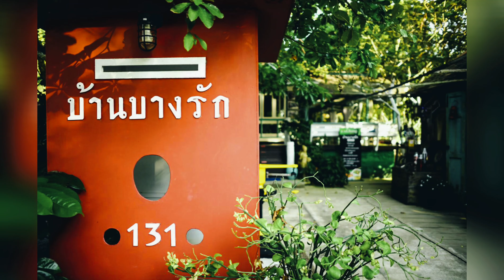ร้านอาหารบ้านบางรัก นครศรีธรรมราช " งดงาม และสีสัน ของการบริการ ในนามชาวนครศรีธรรมราช"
ร้านอาหารบ้านบางรัก นครศรีธรรมราช

" ความงดงามของงานสถาปัตยกรรม คู่สายน้ำ และธรรมชาติ ของเมืองนครศรีธรรมราช. ส่งเสริมคำว่าอาหารคือศิลปะ ได้อย่างลงตัว ราวกับเพชรน้ำหนึ่ง"

🏠 เลขที่ 131 หมู่ 9 ตำบลบางจาก อำเภอเมือง จังหวัดนครศรีธรรมราช 80330

เมืองนครศรีธรรมราช คือเมืองใหญ่ คู่วัฒนธรรมประเพณี กับความยิ่งใหญ่ ทั้งเรื่องราวของจิตใจของผู้คน และภูมิใจนำเสนอความเป็นชาวปักษ์ใต้ ด้วยหัวใจ มาโดยตลอด และสำคัญที่สุดเหนือสิ่งอื่นใด เหมือนนครศรีธรรมราช เมืองที่พร้อมนำเสนอ วิถีการกินอยู่ อยากมีคุณภาพ มาโดยตลอด

ร้านอาหารบ้านบางรัก นครศรีธรรมราช กว่า 10 ปีแห่งความภูมิใจ ของการนำเสนอ อาหารอร่อย ที่มีความเป็นมา โดยเจ้าของร้าน มากด้วยประสบการณ์และคุณค่า
คุณตุ๊ก จตุพร มงคลการุณย์
คุณวันชาติ ยอดแก้ว หรือที่เรียกกันว่านายกอบต.ชาติ
ซึ่งได้มีโอกาสพูดคุย กับพี่ตุ๊ก จตุพร... ทำให้ได้ทราบถึงเรื่องราวความรักและความใส่ใจ สูตรอาหารของต้นตระกูล ที่ประกอบอาชีพเกี่ยวกับอาหารมาโดยตลอด จากอดีตสู่ปัจจุบัน ทำให้พี่ตุ๊ก ได้พัฒนาสูตรอาหาร การนำวิถีความเป็นไทย สู่ความเป็นสากล เรื่องราวของการบริการ การตกแต่งร้าน รวมถึงการปรับภูมิทัศน์ ให้ตอบโจทย์ลูกค้า ไม่ว่าจะเป็นนักท่องเที่ยว คนในท้องถิ่น ด้วยดีมาโดยตลอด

ร้านอาหารบ้านบางรัก คือร้านอาหาร พื้นบ้าน หรือร้านอาหารปักษ์ใต้ ด้วยความที่เจ้าของร้านทั้งสอง เป็นนักพัฒนา การดูแลท้องถิ่น ให้มีความสุข จึงทำให้ประสบการณ์ของพี่ตุ๊ก คือความสำคัญในการตอบโจทย์ ในเรื่องของคุณภาพ ความใส่ใจ และสิ่งที่ลูกค้าทุกท่านจะคาดหวัง ได้ว่าจะใช้บริการ ร้านอาหารบ้านบางรัก ด้วยคุณภาพ

📍 พี่ตุ๊ก หรือคุณจตุพร แนะนำเมนูอาหาร ที่เป็นสูตรเด็ด สูตรเฉพาะของทางร้าน และเป็นเมนูแห่งความภูมิใจ ตลอด 10 ปี

เมนูน้ำพริกแมงดา ทางร้านใช้แมงดาครับ ตำสด รวมถึงปลาย่าง เรียกได้ว่าเป็นน้ำพริกแมงดา ที่ให้รสสัมผัสจัดจ้าน หอมตรึงตราตรึงใจ

เมนูแกงคั่วไข่ปูใบชะพลู เป็นแกงกะทิสด ใช้ไข่ปูย่างดี ที่สำคัญคือความหอมมันของเครื่องแกง สูตรเฉพาะของทางร้าน กลิ่นเตะจมูกตั้งแต่ยังมาไม่ถึงโต๊ะ

เมนูแกงขี้ดี "แกงขี้ดี" คือความสัมพันธ์ในการใช้ไตปลากระดี่ ซึ่งต่างจากแกงไตปลาซึ่งใช้ไตปลาผสม ส่วนสำคัญคือสูตร เลขลับในการทำไม่ให้คาว และเป็นเมนู ขึ้นชื่อ ติดตลาด

เมนูปลาเนื้ออ่อนทอดขมิ้น ดูเหมือนจะเป็นเมนูธรรมดา แต่ความไม่ธรรมดาที่การคัดสรรปลาเนื้ออ่อน และการทอดเครื่อง สมุนไพรน่าจะคือขมิ้น ที่รังสรรค์เป็น เมนูอันงดงาม

เมนูไก่บ้านต้มแมงดา ทางร้านใช้ไก่บ้านครับ เนื้ออ่อน ที่สำคัญคือการสร้างความแตกต่าง คือการใช้แมงดา ตำกับพริกสด ให้ความหอม ตอบโจทย์คนที่รัก กลิ่นและรสสัมผัสของแมงดา

เมนูยำส้มโอทับทิมสยาม เป็นเมนูที่ปลูกขึ้นเองในที่ดินของทางร้าน ที่สำคัญคือความใส่ใจ กับรสชาติ ที่สื่อให้เห็นถึงความเป็น เพชรน้ำเอกหรือทับทิมสยามนั่นเอง

ร้านอาหารบ้านบางรัก ทุกความใส่ใจทุกเมนู ให้ความสำคัญเรื่องของวัตถุดิบ ซึ่งจะต้องมีคุณภาพ และการสนับสนุนทุกท้องถิ่น เพื่อเป็นการสร้างรายได้ ที่สำคัญคือ วัตถุดิบบางชนิด ได้ปลูกเองในสวนหลังบ้าน ของทางร้าน เรียกได้ว่าเป็นเมนูออแกนิคโดยแท้

ร้านอาหารบ้านบางรัก นอกจากจะเป็นร้านอาหารคู่คุณภาพ คู่เมืองนครศรีธรรมราช และเมืองปากพนัง อีกทั้งยังเป็น สัญลักษณ์ ของการเชื่อมระหว่าง สองฝั่งแม่น้ำบางจาก ซึ่งติดกับฝั่งอำเภอเมือง และอำเภอปากพนัง เรียกได้ว่าเป็นการเชื่อม ความรัก กับวัฒนธรรมความเป็นอยู่ บนความเป็นไทย

ร้านอาหารบ้านบางรัก คือการตอบโจทย์ ทุกความใส่ใจ ลงตัว ครบจบในที่เดียว ตั้งแต่ร้านอาหาร คู่คุณภาพท่ามกลางบรรยากาศ ของสายน้ำ สวนสวย พี่ตุ๊กยังแนะนำเพิ่ม ถึง การบริการ ที่พักในรูปแบบพูลวิลล่า ซึ่งมีให้บริการ 4 หลังเท่านั้น แต่เรียกได้ว่าครบวงจร รวมถึงสิ่งอำนวยความสะดวกภายในห้องพักครบ เป็นความสะดวกสำหรับการท่องเที่ยวอย่างมีความสุขโดยแท้

ร้านอาหารบ้านบางรัก คือคำนิยามแห่งความอร่อย ตั้งแต่ความรักของเจ้าของร้าน ไปจนถึงการบริการในแบบครอบครัว สิ่งสำคัญที่สุดคือ การพัฒนาการท่องเที่ยว เรื่องการกินอยู่ ตั้งแต่การส่งเสริม การท่องเที่ยว รวมถึงสนับสนุน ความเป็นอยู่ของชาวเมืองนคร ให้โลกได้รู้ถึงความรักของพวกเรา

ร้านอาหารบ้านบางรัก พี่ตุ๊ก เจ้าของร้าน ฝากบอกถึงทุกท่าน ด้วยความรักว่า ทางร้านมีบริการ จัดเลี้ยง สังสรรค์ ด้วยบรรยากาศที่สวยงาม ได้รับความนิยม พิธีการแต่งงาน ต้องการสัมผัสรูปแบบธรรมชาติ ทางร้านพร้อมตอบโจทย์ ทุกความต้องการ

จากประสบการณ์การท่องเที่ยว การได้มีโอกาสสัมผัส ความเป็นปักษ์ใต้ กับความเป็นสากล ซึ่ง ผสมผสานกันได้อย่างลงตัว ซึ่งตรงตาม Concept Love Is All Around หรือความรักที่อยู่รอบรอบตัว โดยเจ้าของร้าน พี่ตุ๊ก และ พี่ชาติ. ร้านอาหารบ้านบางรัก คือ ดาวอีกหนึ่งดวง ที่จะประดับบนท้องฟ้า ส่องแสงประกายเจิดจรัส เพื่อเป็นแรงบันดาลใจ สำหรับลูกค้าทุกท่าน อย่างยั่งยืน แล้วจะพลาดไม่ได้ด้วยประการทั้งปวง